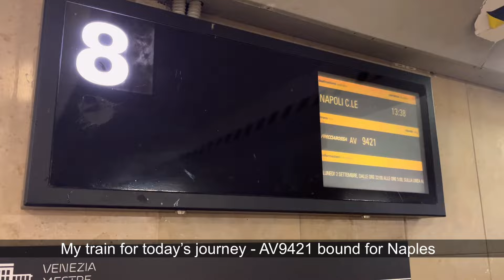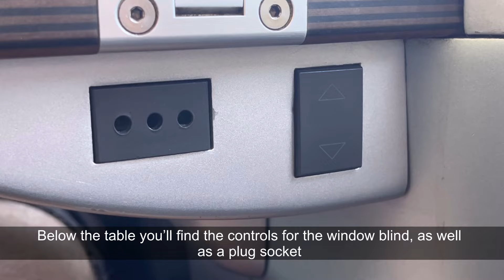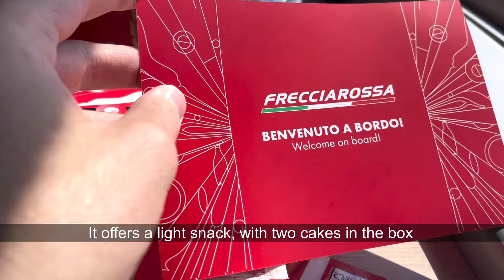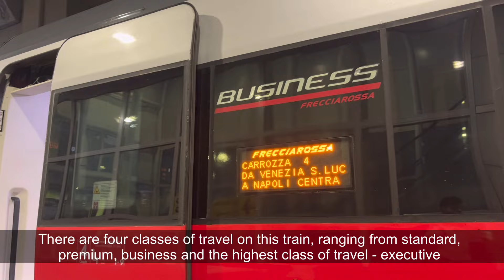Business Class on the Frecciarossa - Venice to Bologna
Hello!
This video shows the journey travelling with Trenitalia on their Frecciarossa between Venice (Mestre) and Bologna.

Overall, I believe this journey offered good value for money, especially when booking only a few weeks before.

Date of travel: August 2024

Cost of journey: £20.60, €24.90 in business class

Distance: 80 miles (129km)